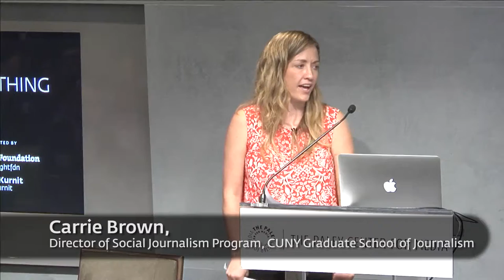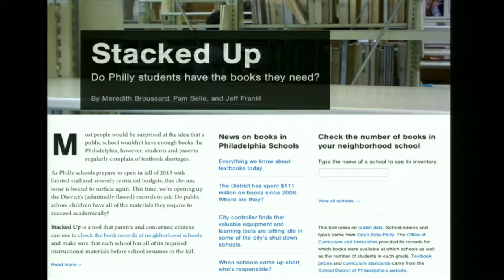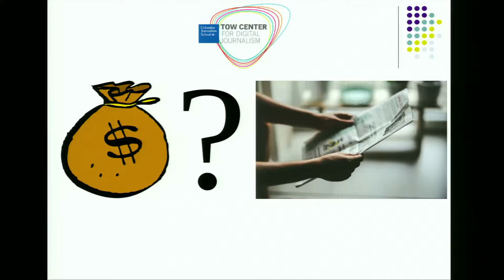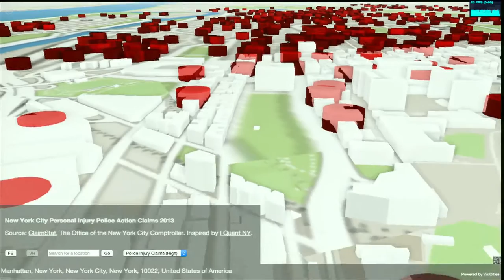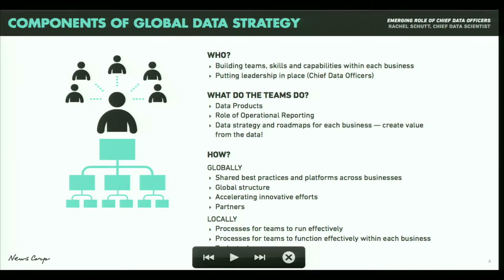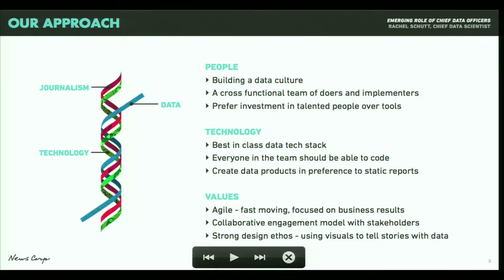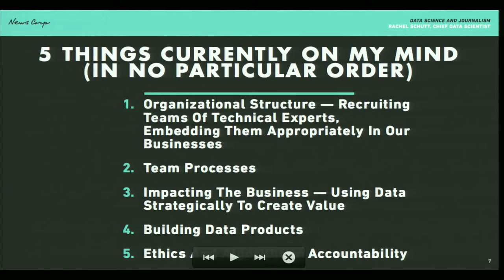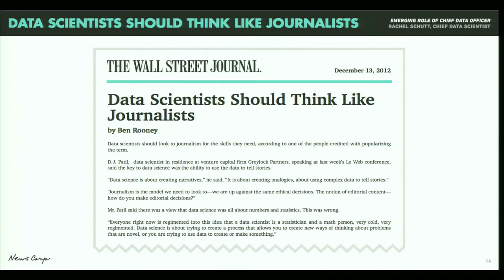Paley Center Presentations from Data Journalism Innovators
The Next Big Thing in Journalism: Follow the Data
The Paley Center for Media
Supported by: The Knight Foundation, Scott Kurnit

Meredith Broussard, Assistant Professor, Arthur L. Carter Journalism Institute, NYU
Brian Chirls, Chief Technology Officer, datavized
Rachel Schutt, Senior Vice President & Chief Data Scientist, News Corp
Moderated by: Carrie Brown, Director of Social Journalism Program, CUNY Graduate School of Journalism